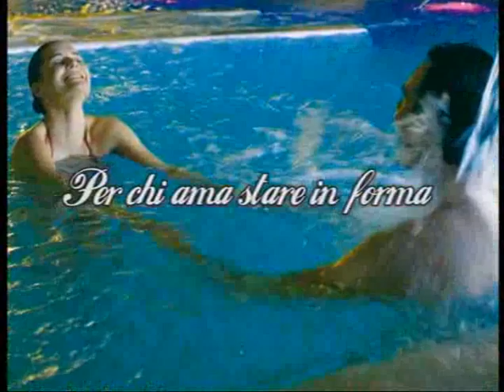Geovillage.flv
Geovillage Sport & Convention Resort

Il Geovillage Sport & Convention Resort sorge in Sardegna, nello splendido scenario gallurese a pochi chilometri dalla Costa Smeralda, vicino alle località più famose del turismo internazionale quali Porto Cervo e Porto Rotondo e a pochi minuti dalle più belle spiagge del Mediterraneo. Il Geovillage è facilmente raggiungibile: grazie all'aeroporto internazionale Olbia Costa Smeralda, il Resort si trova a 120 minuti da Parigi, a 55 minuti da Milano e a 30 minuti da Roma.